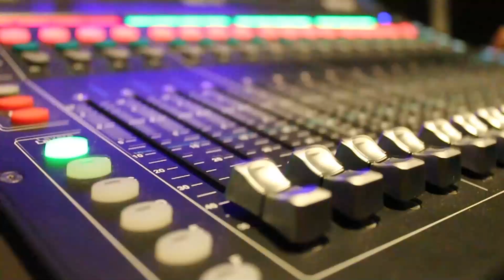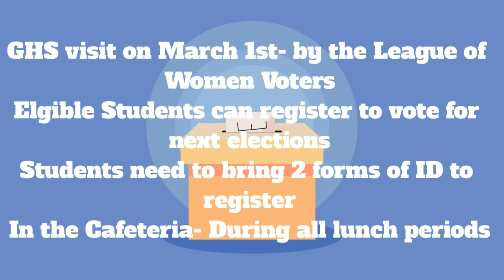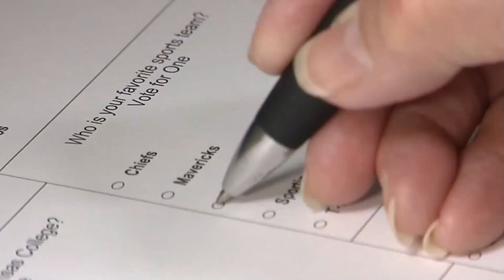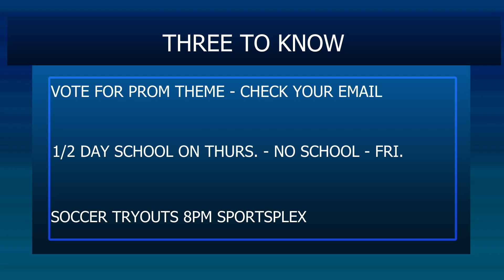GTV304NEWS Monday, 2/27/23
Anchors - Alex Beaulieu and Quinn Kennedy